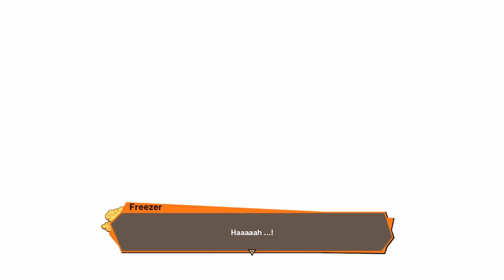Dragonball Z Kakarot - Piccolo´s Fusion 013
Dragonball Z Kakarot / Deutsch/German

00:00 Begrüßung
00:29 Magische Worte
17:18 Rache für Krillin
19:30 Ein inniges Verhältnis
23:05 Piccolo kommt zur Rettung!
39:34 Freezer´s finale Form